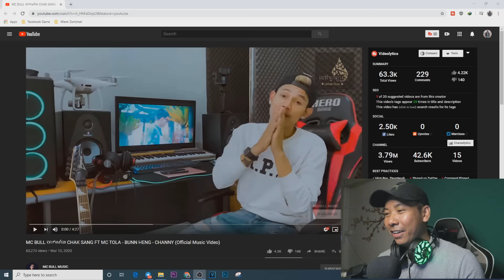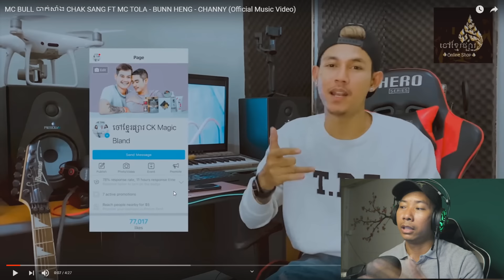ចាក់សាំង ឬក៏ចាក់ស្រី! (ចាក់សាំង MC BULL)​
MC BULL ចាក់សាំង CHAK SANG FT MC TOLA - BUNN HENG - CHANNY (Official Music Video)​

I hope everyone enjoy my videos.